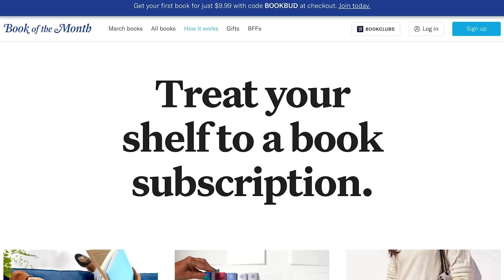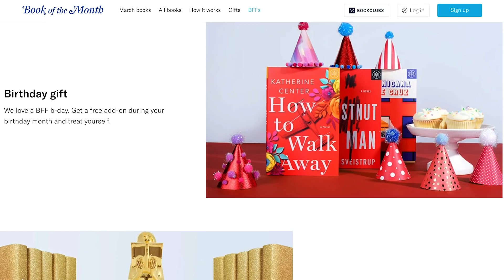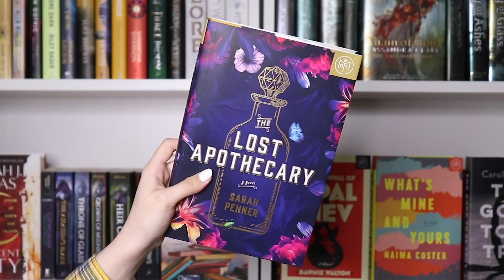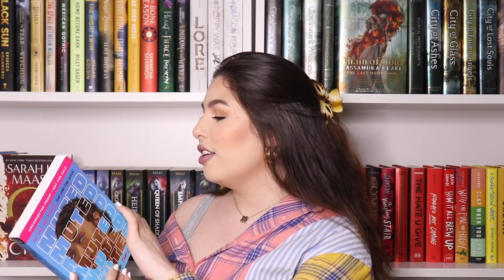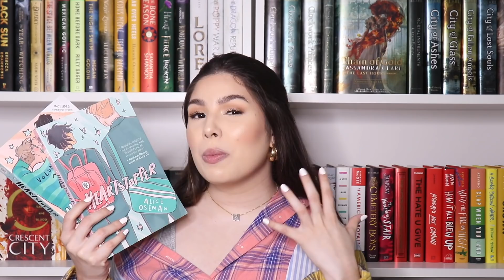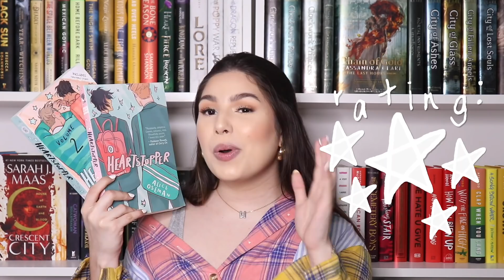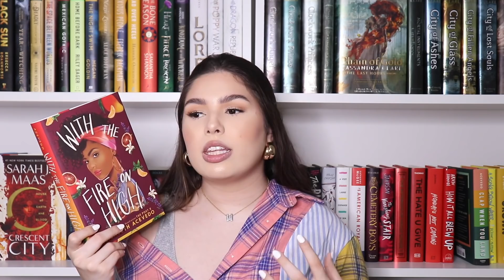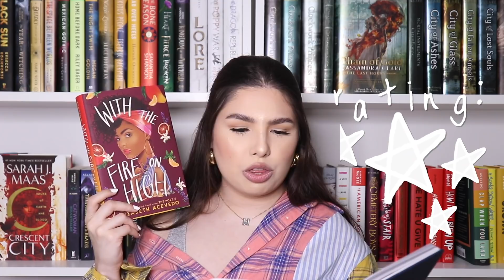books i read in february (19 BOOKS?!) // february wrap up 🤍 ✨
Hi friends! Today, we talk about all the books I read in February (aka my February wrap up)🤍 I am honestly counting this amount of books in my February wrap up as a victory, it's been my BEST reading month to date with 19 books… We have some Thriller, Horror, Romance, Fantasy, Graphic Novels, Middle Grade, Sci-Fi and Contemporary novels in this video. Enjoy friends!

When browsing for books to read, I always look for book reviews. February was an interesting reading month but I found some great books nonetheless. That is why I bring you a February Wrap Up that quickly turned into a very chatty video about the books I read this month and me losing my mind over some of the new book releases of 2021. Booktube has buzzed about some of these books… But did I enjoy them? I hope you guys enjoy this one and come out with more books to add to your TBR and some good book recommendations for 2021!